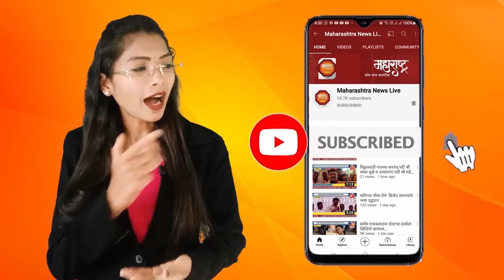कोरोणा लाॅकडाऊने आणली शेतकऱ्यांवर व्हिआएपी गाडीत टरबुज विकण्याची वेळ